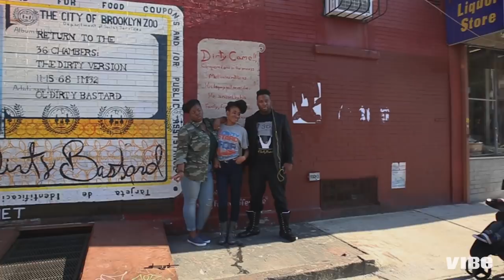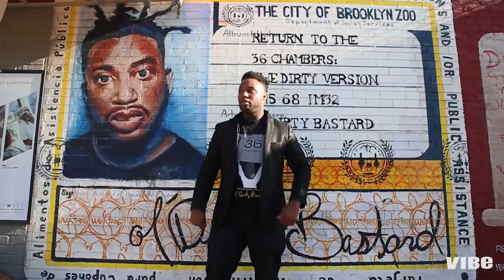Ol' Dirty Bastard's Children Remember Their Father | VIBE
Ol' Dirty Bastard's three eldest children—Taniqua, Bar-Sun and Shaquita Jones—share memories of their father.